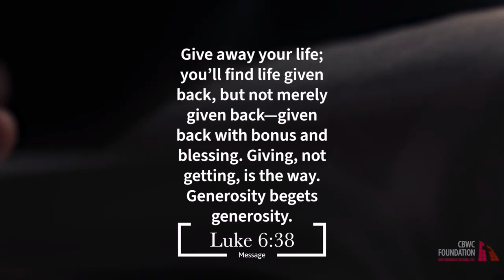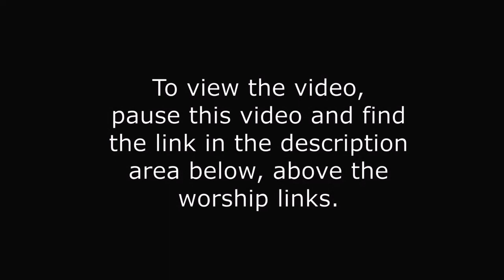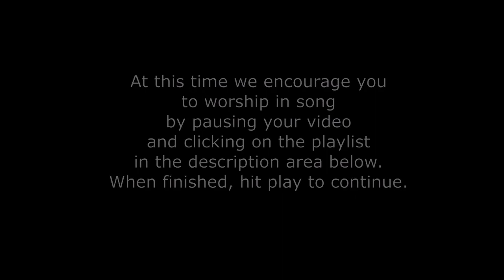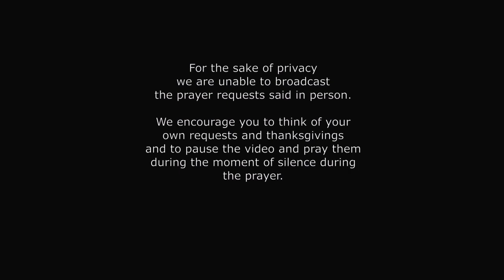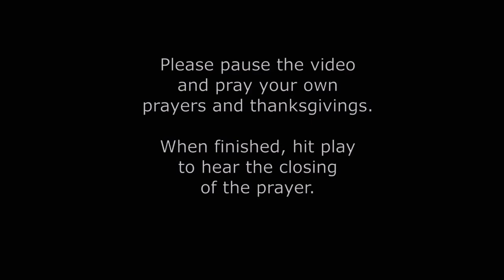Sunday Worship, October 15, 2023 - Genesis 4:1-26